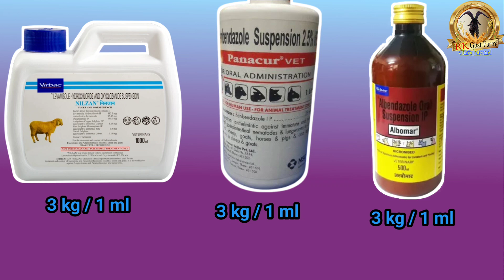बकरियों की डिवार्मिंग से जुड़ी महत्वपूर्ण बातें कोई नहीं बताया होगा🐐Important deworming of goats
🐐सूचना 🐐
दोस्तों नमस्कार इस वीडियो में मैं दीवार में से जुड़ी बहुत महत्वपूर्ण बातें बताने जा रहा हूं जो अब तक आपको नहीं पता है ना ही किसी ने बताया होगा और यह आपको मेरे को उम्मीद है कि आपको बहुत अच्छा काम आएगा और बहुत अच्छा इस चीज को समझ पाएंगे और समझ के अपना जो प्रॉब्लम है इसका सॉल्यूशन आसानी से इस वीडियो के माध्यम से आप लोग निकाल लीजिएगा। दोस्तों इसी प्रकार से मैं वीडियो तो बनते रहता हूं और आप लोग का प्यार भी मिलता रहता है तो इस वीडियो को भी पहले की तरह ज्यादा शेयर करें अपने मित्रों के साथ और चैनल को सब्सक्राइब करके और पर क्लिक कर दें ताकि आपको नोटिफिकेशन मिलता रहे।

RK Goat Farm Chatra 🙏🙏🙏🙏🙏🙏🙏🙏